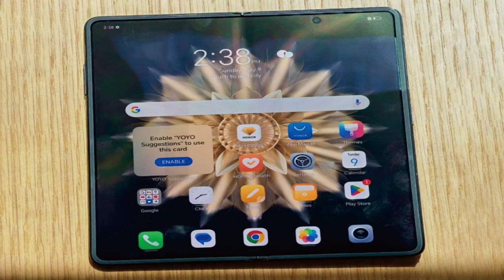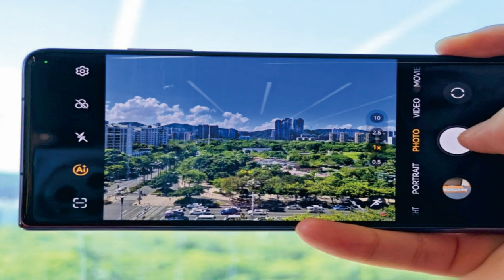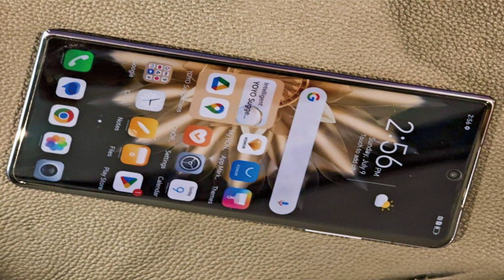Honor Magic V2 design keren, ramping @mrawichannel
mrawichannel

HARGA HONOR MAGIC V2
RAM 8/128GB : 9,999,000
RAM 12/256GB : 11,999,000

Sekilas spesifikasi Honor Magic V2:
Tubuh: 156.7x145.4x4.7/4.8mm tidak dilipat, 156.7x74.0x9.9/10.1mm dilipat, 231g/237g; Kaca depan, kulit ramah lingkungan atau kaca belakang, bingkai magnesium alloy, mekanisme lipat paduan titanium.
Layar: 7,92" OLED Lipat, 1B warna, 120Hz, HDR10+, resolusi 2156x2344px, 402ppi; Layar penutup: OLED, 1B warna, 120Hz, HDR10+, 6,43", 1060x2376px, 402 ppi.
Chipset: Qualcomm Snapdragon 8 Gen 2 (4 nm): Octa-core (1x3.36 GHz Cortex-X3 & 2x2.8 GHz Cortex-A715 & 2x2.8 GHz Cortex-A710 & 3x2.0 GHz Cortex-A510); Adreno 740.
Memori: 256GB 16GB RAM, 512GB 16GB RAM, 1TB 16GB RAM.
OS/Perangkat Lunak: Android 13, Magic UI 7.2.
Kamera belakang: Lebar (utama): 50 MP, f/1.9, PDAF, OIS; Sudut ultra lebar: 50 MP, f/2.0, PDAF; Telefoto: 20 MP, f/2.4, PDAF, OIS, zoom optik 2,5x.
Kamera depan: 16 MP, f/2.2; Kamera penutup: 16 MP, f/2.2.
Perekaman video: Kamera belakang: 4K@30/60fps, 1080p@30/60fps, gyro-EIS, HDR10+; Kamera depan: 4K@30fps.
Baterai: 5000mAh; Pengisian kabel 66W.
Lain-lain: Pembaca sidik jari (dipasang di samping); NFC; port inframerah; speaker stereo; dukungan stylus pada kedua layar.

Desain, kualitas bangunan, penanganan
Honor sedang dalam misi dengan Magic V2, dan misinya adalah membuat ponsel lipat besar yang tidak lebih besar dari handset kelas atas dalam faktor bentuk batang (oh, sangat terbelakang). Memegang V2 di tangan, kita dapat dengan mudah mengatakan mereka telah berhasil.
Magic V2 berukuran 156.7x74.1x9.9mm dalam keadaan terlipat yang secara nyata lebih kecil dalam tapak daripada iPhone 14 Pro Max dan Galaxy S23 Ultra. Meskipun kedua perangkat konvensional tersebut lebih tipis, perbedaan 2mm vs. iPhone hampir seluruhnya diimbangi oleh sisi lengkung Magic, sedangkan keunggulan 1mm dari Galaxy hilang karena dimensi keseluruhannya yang lebih besar.
Kami tidak mengatakan bahwa Magic V2 adalah ponsel ringkas dalam status 'telepon', tidak. Ini lebih merupakan masalah perspektif - masalahnya tidak lebih berat untuk dibawa-bawa daripada flagship ukuran penuh yang tepat, sementara juga menawarkan pengalaman yang sebanding dalam mode ini (tidak seperti, misalnya, Oppo Find N2, yang lebih ponsel mini saat dilipat). Kami menemukan ini sebagai langkah besar dalam membuat faktor bentuk ponsel-berubah-tablet lebih menarik bagi audiens yang lebih luas.
Kami menyebutkan bahwa pencapaian berat dan ketebalan datang dengan peringatan dan itu ada hubungannya dengan bahan apa yang digunakan untuk panel belakang Magic V2. Angka rekor berlaku untuk versi dengan bagian belakang kulit imitasi, sedangkan varian yang didukung kaca memiliki berat beberapa gram lebih banyak dan sedikit lebih tebal (237g, 10.1mm). Bahkan dalam varian trim yang 'lebih besar' itu, kami menganggap Magic V2 cukup dapat dikantongi - jika AndBerbicara tentang warna dan bahan, situasinya agak berbelit-belit. Ada total lima jalur warna, tetapi ada juga dua versi level trim dari Magic V2. 'Ultimate' (yang memiliki penyimpanan 1TB) hanya dapat dimiliki dalam balutan kulit hitam (disebut 'Ultimate Black') dengan logo Honor emas di bagian belakang dan aksen emas yang lebih menonjol di sekitar tonjolan kamera.a berada di sisi populasi yang memakai pakaian dengan saku, itu saja.
Versi handset yang kurang mutakhir hadir dalam empat pilihan warna, dua di antaranya hitam. Pertama, ada Silk Black, yang memiliki bagian belakang kaca (yang tidak dapat kami lihat secara langsung. Ini mirip dengan Silk Purple dalam lapisan buramnya yang berkilauan. Ada juga versi 'Hitam', dengan kulit imitasi hitam belakang (dengan aksen yang tidak semewah Ultimate Black, lihat di atas) - dapatkan yang ini untuk berat dan ketebalan terendah.Atau, Anda dapat memilih jalur warna Emas seperti cermin yang sangat mengkilap yang hampir tidak memiliki warna sendiri.
Ini semua tidak hanya terlihat berbeda, tetapi juga ditangani secara berbeda - dengan cara yang cukup dapat diprediksi juga. Kulit imitasi adalah yang paling mencengkeram, sedangkan yang buram adalah tolok ukur licin. Yang mengkilap hampir sama licinnya, dan merupakan satu-satunya yang mengambil sidik jari, tetapi melakukannya dengan kecepatan dan efisiensi sedemikian rupa sehingga menutupi seluruh jangkauan.

Pada bagian moving bits, Honor telah meningkatkan penggunaan titanium pada engsel dibandingkan dengan generasi sebelumnya dan kini paduan tersebut juga digunakan untuk bagian cover. Ketebalan struktur penyangga engsel telah dikurangi hingga 75%, mengikuti nomor pers Honor, dan sejumlah penyempurnaan tak terlihat lainnya telah membuat engsel lebih kuat dan lebih ringan - kami telah diberi tahu.